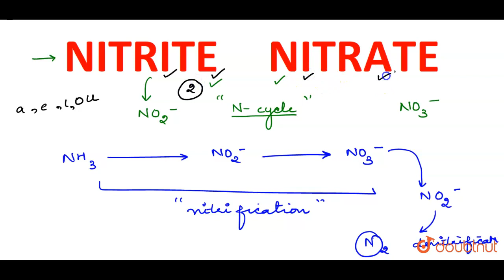Trick To Differentiate Between Nitrite And Nitrate For Biology NEET 2020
How To Differentiate  Between Nitrite And Nitrate  For Biology NEET 2020 | Most Important Tips | NEET Exam Preparation Tips

NEET Revision series is live now. Paayein Chapterwise Most Important Questions ke PDFs for NEET 2020.